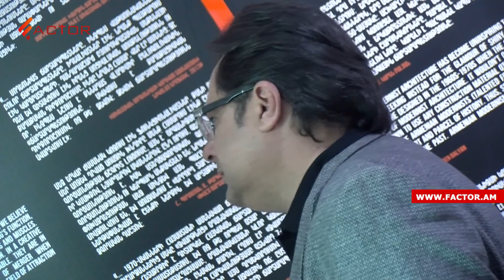Ինչ վտանգներ են թաքնված Լուկաշենկոյի հայտարարության ներքո